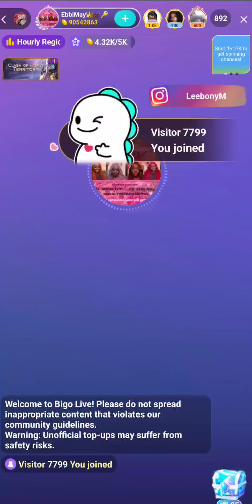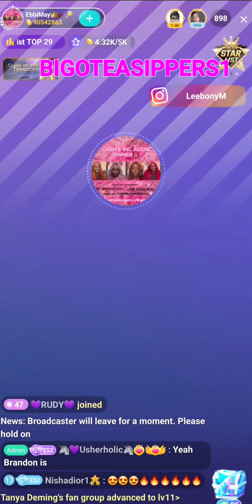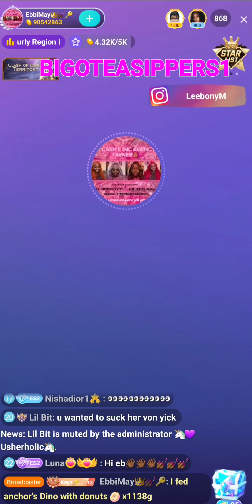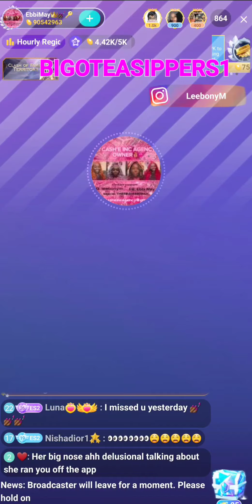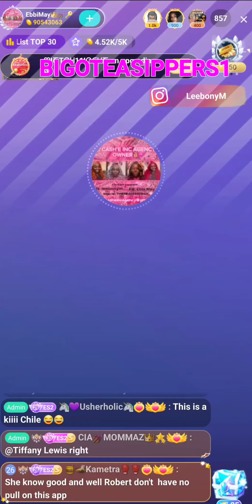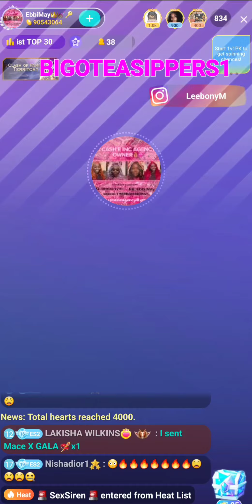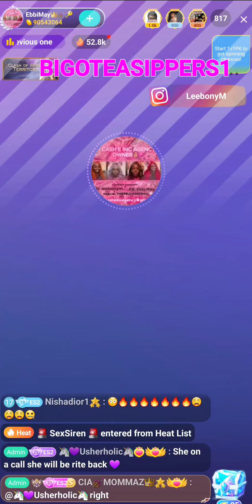Ebbimay's Response To VonVon Exposing Their Intimate Text...Von Will Be Permanently Banned